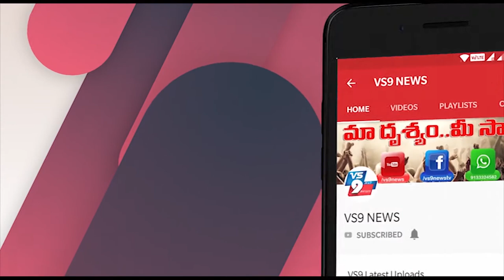తుమ్మల నగర్ లో స్నేహ స్వచ్చంద సంస్థ ఆధ్వర్యంలో సేవా కార్యక్రమాలు ||VS9NEWS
Watch:
తుమ్మల నగర్ లో.
స్నేహ స్వచ్చంద సంస్థ ఆధ్వర్యంలో సేవా కార్యక్రమాలు
ఖమ్మం జిల్లా సత్తుపల్లి మండలం చెరుకుపల్లి పంచాయతీ తుమ్మల నగర్ లో స్నేహ స్వచ్చంద సంస్థ సహకారంతో
ఆదివాసీ కుటుంబాలకు ఖమ్మం జిల్లా టీఆర్ఎస్ నాయకులు డాక్టర్ మట్టా దయానంద్ ఆధ్వర్యంలో సేవా కార్యక్రమాలు చేపట్టారు. మాస్కులు, నిత్యవసర సరుకులు, బియ్యం మరియు కూరగాయలు అందించారు.